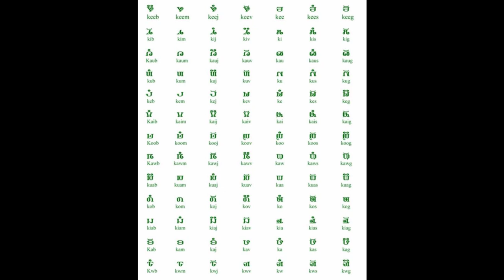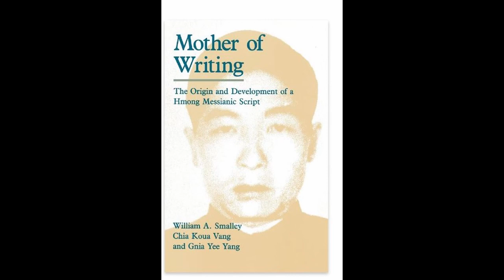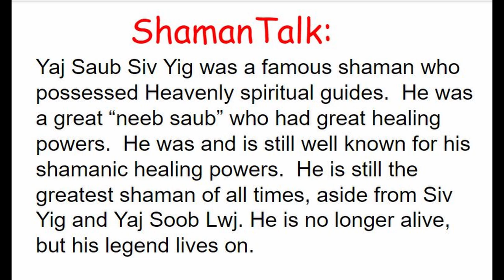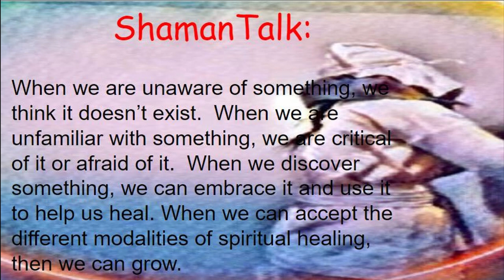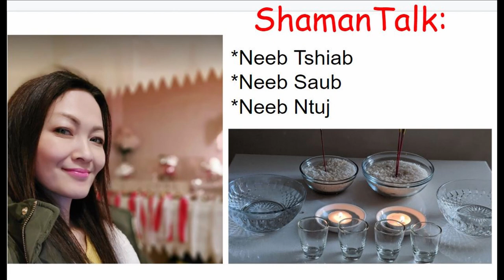#64 ShamanTalk: Neeb Saub Puas Yog Neeb Tshiab/ Neeb Saub Neeb Ntuj